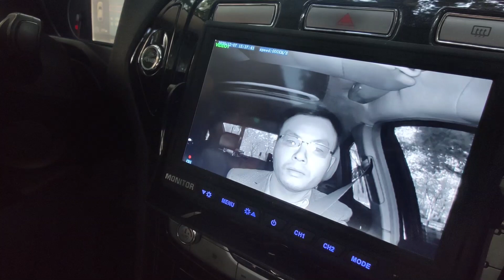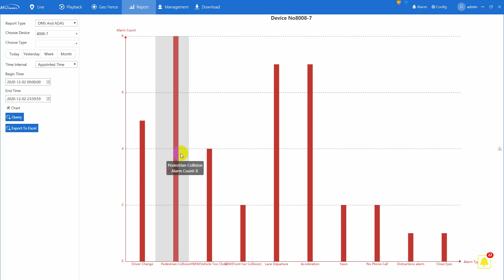Howen Technologies | World-first Non-Hisilicon All-in-one AI MDVR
Howen just announced a breaking new AI solution, including the AI MDVR, together with the latest DMS and ADAS, which make up the most powerful and proactive mobile DVR solution ever in the telematics video industry.